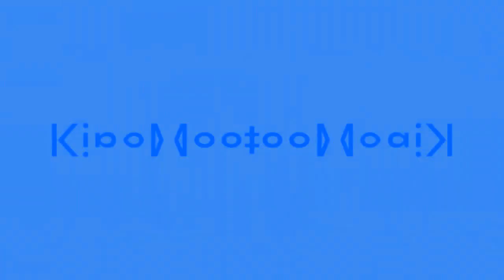Preview 2 G Major 14 + Orange Effect Effects (Sponsored by Klasky Csupo 1997 Effects)